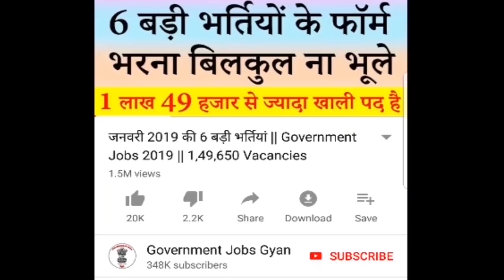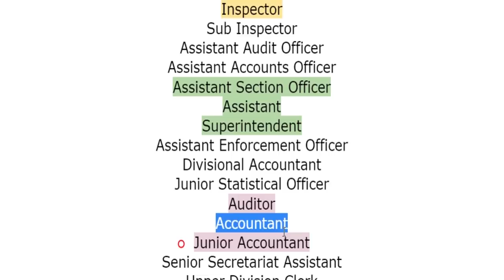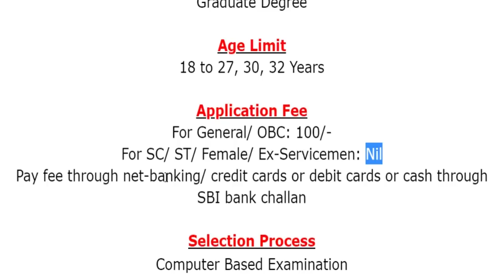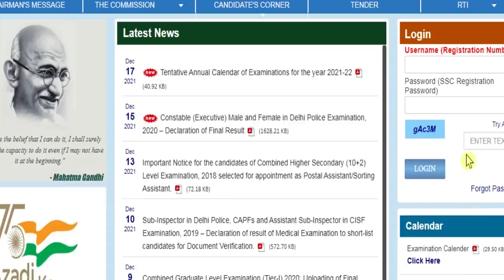SSC बम्पर भर्ती जनवरी 2022 || SSC CGL 2022 Recruitment Notification Apply Online @ ssc.nic.in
For more info regarding SSC Bharti 2022 such as vacancies, eligibility, dates & other please visit given below link……...

ssc recruitment 2022 exam date
ssc recruitment 2022 calendar
ssc cgl 2022 application form
ssc cgl 2022 apply online
ssc cgl 2022 syllabus pdf
ssc cgl 2022 form date

If you have queries and suggestion related to SSC Vacancy Online Application Form you can comment in the given below comment box.